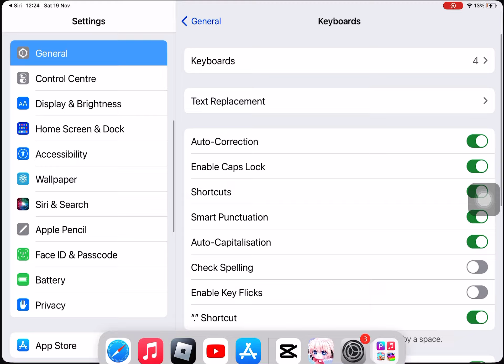Born without a heart